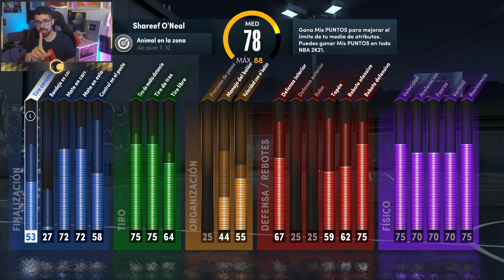SHAREEF O'NEAL vs BROOKLYN NETS (NBA 2K21) MI CARRERA - El HIJO de SHAQ #5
Hoy al hijo de Shaq le toca jugar contra los Brooklyn Nets de Kyrie Irving, Kevin Durant y James Harden en este nuevo episodio de Mi Carrera en NBA 2K21
► Conviértete en MIEMBRO VIP del canal y DISFRUTA de VENTAJAS EXCLUSIVAS:
Miembros del canal:
- Nivel MVP: Benjamin Bello